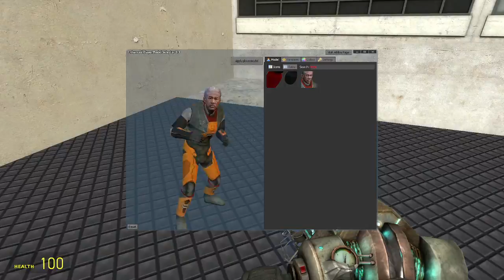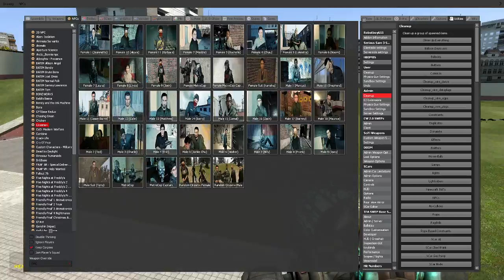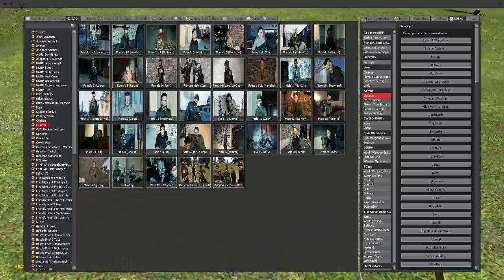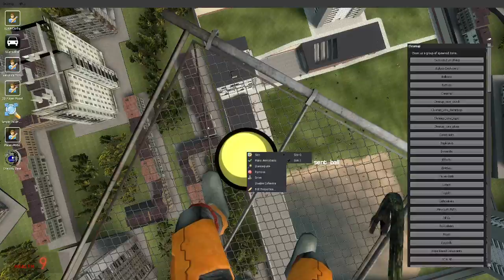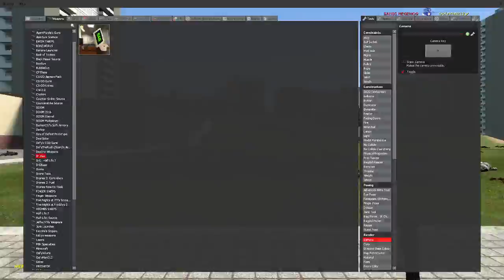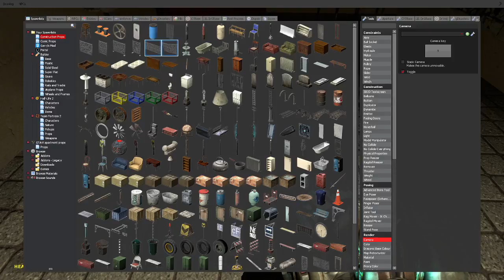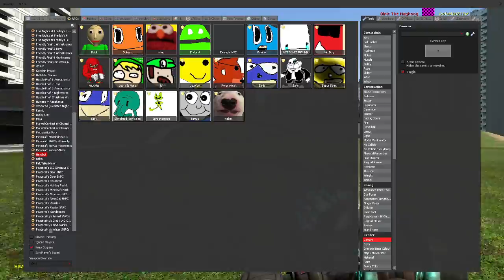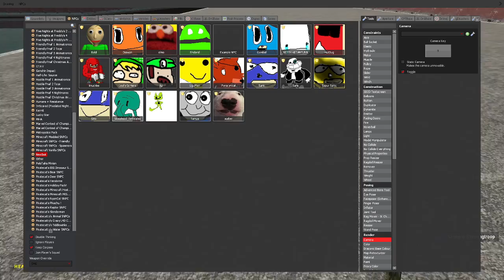MORGAN FREEMAN IN GMOD? | GMod Randomness (Part 5)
today i do more gmod as usual

WARNING: This channel is rated PG:13 and the reason why its rated that is
because this channel will include: some swear words, gore/blood, intense
violence, suggestive content, and my channel is based off a game that I play
that is called Garry's Mod (or gmod) and the game is rated T or 13+  I am not
holding you back on watching my channel this is just a warning. Watch my
channel on your own risk